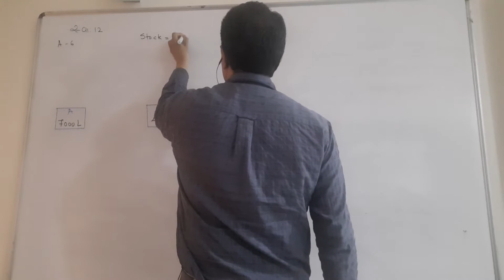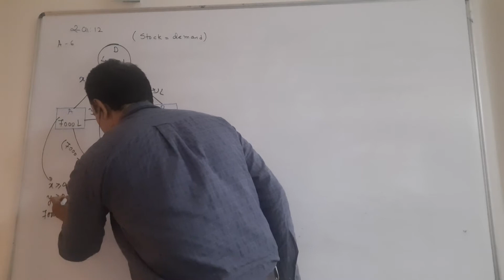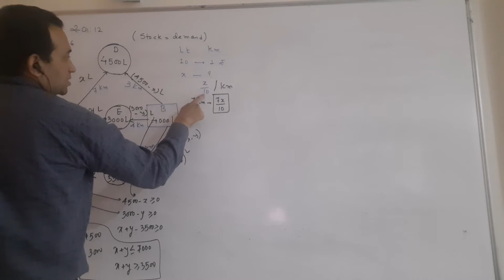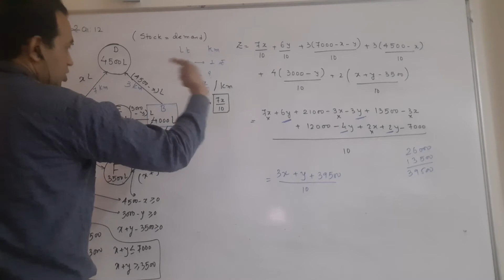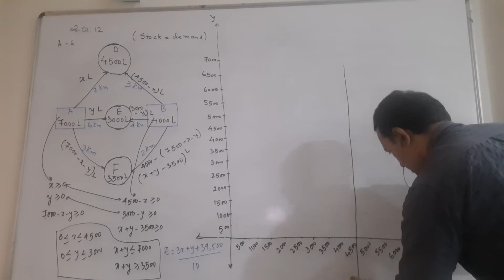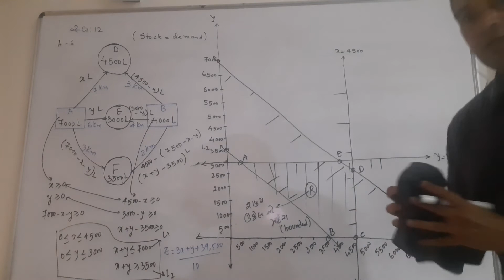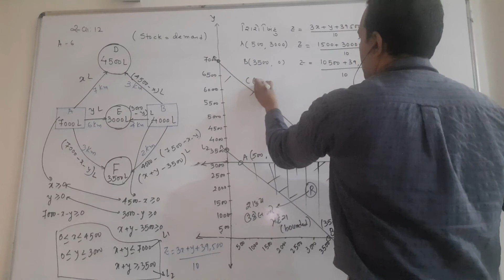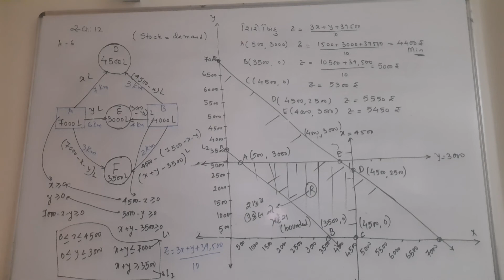Mathematics std 12 ch 12 lec 9 part 2...